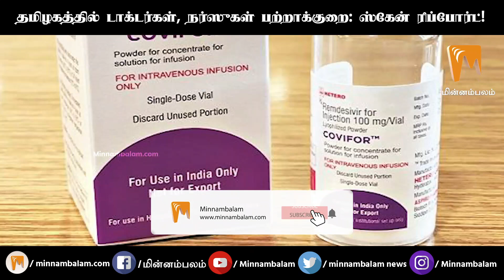தமிழகத்தில் டாக்டர்கள், நர்ஸுகள் பற்றாக்குறை: ஸ்கேன் ரிப்போர்ட்!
CREDITS: Producer - Ashwanth Kamaraj | Script - Vanangamudi  | Voice -  Elanchezhiyan | Editing - Kittu | Creative Head - Elanchezhiyan